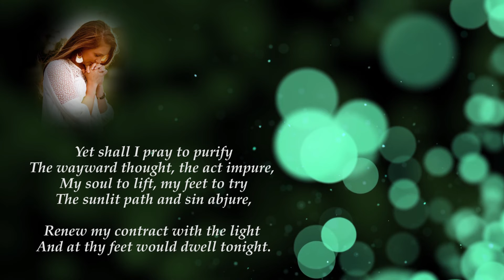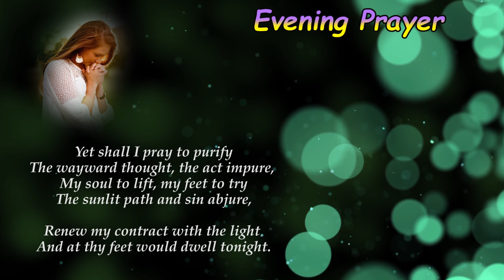Poems of Narad - Evening Prayer